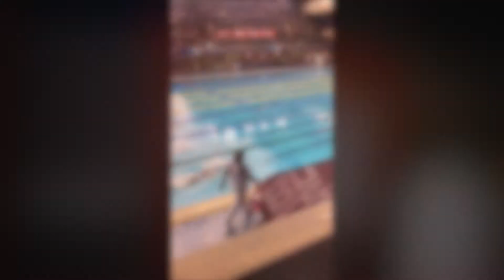TeamUWS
Team UWS show us what they've got in a review of the 201819 season